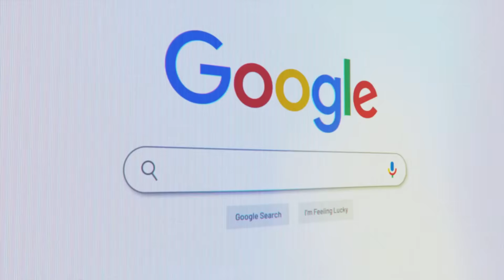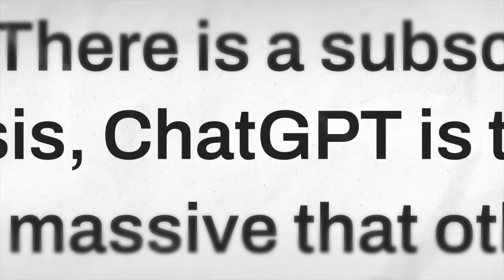How a free AI tools Saved 10 hours a Week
Welcome to "How a Free AI Tool Saved Me 10 Hours a Week" – your go-to channel for discovering how AI tools can transform your daily routine, boost productivity, and save you time!

If you're curious about smart technology and how artificial intelligence in daily life is reshaping the way we work, think, and live, you're in the right place. From in-depth tutorials to real-life use cases, we show you how to automate boring tasks, streamline your workflow, and unlock free, powerful AI tools that actually work.

✅ Discover time-saving tech hacks
✅ Learn how to use free AI tools for work and personal life
✅ Boost your productivity with smart, simple solutions
✅ Explore the latest trends in artificial intelligence

Whether you're a student, entrepreneur, content creator, or just AI-curious, our channel breaks it all down in a fun, relatable, and easy-to-understand way.